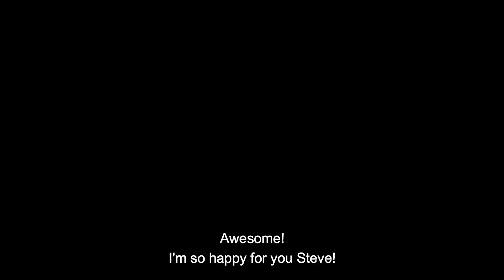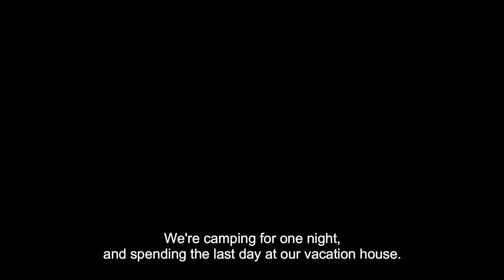TWINNING: EXCHANGE STUDENT LOVE STORY (EP.4: AMERICAN BOY) |SIMS 4 SERIES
Thank you very much for watching it.

Siri

Pose & Animation credit,
Sims4flims
Izack Simer 2.2
Finallysims5
Chantilly Sims Production
KS-sims
Ideal simsfour
Enamorado Studio
conceptdesign97sims
LILIDIVA3229
kelvin city
sweetsorrowsims
nyxforsims4
MS StudioGaming
WTS2
Blackcinema
Error 404 Phillips
Expressive Girl

Nothin' on you cover by Tom Isara

Buildings
Kevin's home -BellePinte
School - Lionking2112
Vacation house - tmone54
Burger king - audrami